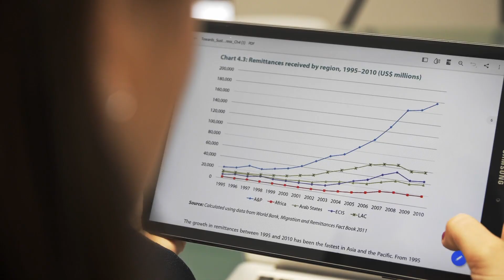ThePowerOfaSmile (versione italiana)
Per la Giornata Internazionale del Sorriso, Moneytrans lancia la campagna ThePowerOfASmile per sensibilizzare sulle realtà dietro le rimesse. E naturalmente, Moneytrans lo fa concentrando l'attenzione sul lato più umano dietro i trasferimenti di denaro che milioni di migranti fanno ogni giorno.